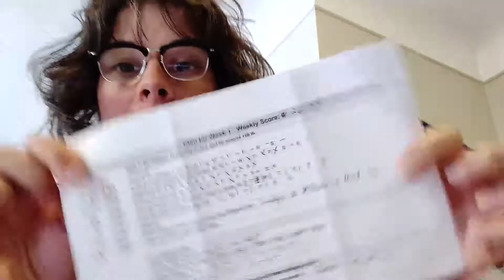THE 12 WEEK YEAR MAY BE DANGEROUS TO YOUR HEALTH | Level Grinding Daily, ep 178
You know how I've been having a hard time getting back to my 12 Week Year? I think I know why.

Documentary "InnSaei" (You can find it for free on Netflix if you have it!)

Thank you for hanging out with me! I love and read every one of your comments and questions--and I respond too. You inspire me everyday to make more videos! I couldn't keep this up without you all watching. Thank you. :)

LEVEL GRINDING is for YOU, showing you what it takes and the effort, mindset, dedication and planning it takes to build a business, reach your goals, and do the best you can with your life. I want YOU to be empowered and inspired to reach your best and become your best. And sometimes we learn how to do that by watching others. So if you’re giving me your time to watch my example, I’m honored and humbled.

Cheers!

Rachel

P.S. Why is my show called LEVEL GRINDING? Level Grinding is a gaming term. Especially in MMORPGs (Multi-Member Online Role-Playing Games--such as World of Warcraft), the goal is make your character as powerful as possible by “leveling up”. Leveling up often is the result of a large amount of accumulated points and wins. This can be done by completing quests. But sometimes, especially if completing quests is too challenging due to lower power and skills, you can level up by “level grinding.” Level grinding means spending hours and days doing dumb stupid stuff that’s worth a single point at a time. It’s tedious and extremely boring. Sort of like the daily hustle of building a business from the ground up. Day in, day out, doing the work, putting in the time, putting in the effort. All for that new level of success.

Rachel Bastarache Bogan is an entrepreneur, video editor and author. She is the founder of Renegade Digital Post, a post-production company providing video post-production services to filmmakers, producers, content creators and marketers. She works in video post-production for the corporate and nonprofit sectors. In 2017, she wrote a book called “How to Edit Videos That People Want to Watch,” giving producers and video shooters the tools to create engaging video content.

This video was shot by me on my OnePlus 6 phone. Edited in Premiere CC.